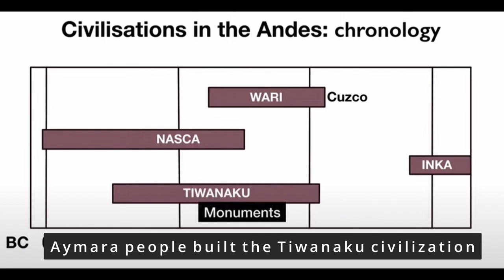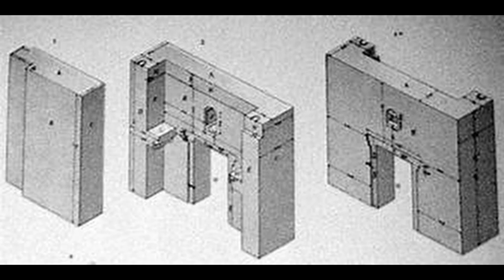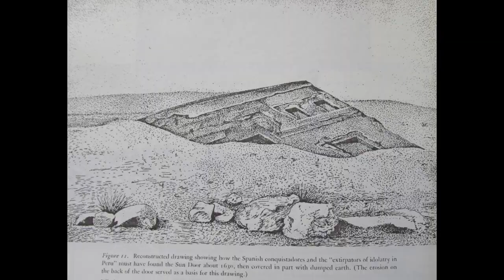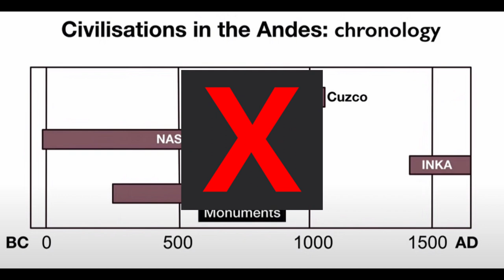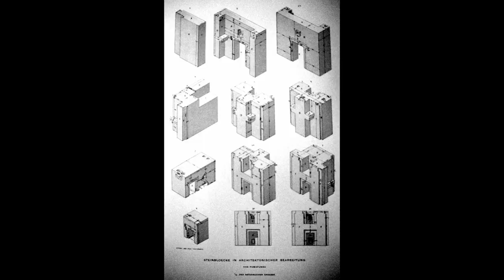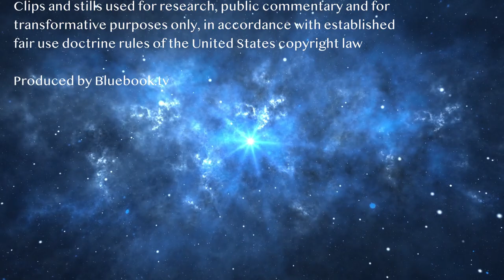The Mystery of an Ancient Hi-Tech Civilization at Puma Punku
Code Blue is dedicated to the exploration of the unexplained.

The paranormal has been with us since the dawn of time, manifesting when fragments of other realities reveal themselves unexpectedly. In the past it has led to the creation of myths in a long gone mystical world involving spiritual beings, giants and half-gods interacting with humanity and influencing its path of evolution, from human's perspective as if through magic.

In the age of technology, the exploration of the unexplained has accelerated as evidence mounts for the existence of the unidentified in the form of artifacts, sightings, encounters, photos and videos, eye witness testimonies and scientific and methodical research revealing truths that homo sapiens has been living behind a veil.

Like insomniac children, we must wake up and become enlightened about the true world we live in and discover our past,  that we are not alone; that our Earth, our history and our place in the universe is much more complex and richer than we ever imagined. Our evolution and future may depend on it.

Project Bluebook exists to enable exploration, enlightenment and discovery of truths regarding unexplained phenomena and the new world awaiting us, if we can take it.

In this episode we visit the enigmatic ruins at Puma Punku, that accepted archeology dates back to the Aymara/Tiwanaku civilization of around 500 ad. Evidence however clearly suggests the building blocks may date back as far as 14,000 years, and that the ruins could not have been built with hammers and chisels. The 100 ton slabs, many looking like interlocking and prefabricated "lego" blocks, point to a much more advanced civilization capable of complex systematic and modular building blocks, using technology that our archeological record does not recognize at all. Who were they? Let's examine!

For a rich library of free content on the topics of Unidentified and Unexplained Phenomena, please visit Bluebook.tv. A safe place for the study of unexplained phenomena. And It's Free!

We recommend you pay attention to the works of investigative journalists, researchers, reporters, analysts and heroic leaders in multitude of disciplines. Without prejudice:

David Icke - Conspiracy Theorist
Robert O. Dean - UFOlogist
John Greenewald Jr. - UFO Disclosure Document Organizer, Freedom of Information Act

We apologize for accidental omissions and welcome suggestions for improvement!